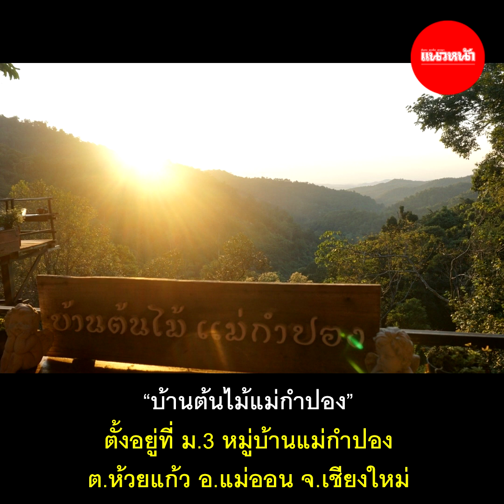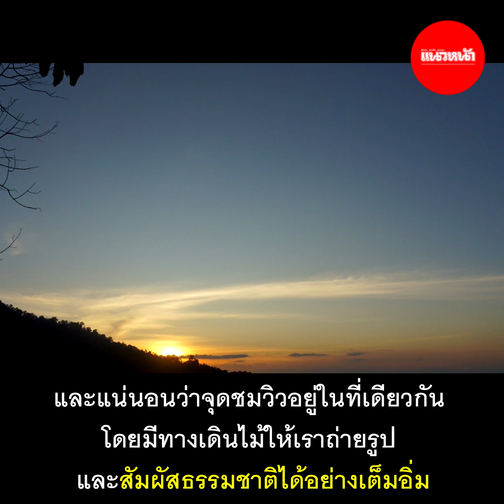(คลิป) แสงสุดท้าย..กลางหุบเขา ‘บ้านต้นไม้แม่กำปอง’ วิวเมืองเชียงใหม่ 180 องศา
“บ้านต้นไม้แม่กำปอง” ตั้งอยู่ที่ ม.3 หมู่บ้านแม่กำปอง ต.ห้วยแก้ว อ.แม่ออน จ.เชียงใหม่ ถือว่าตอบโจทย์การพักผ่อนท่ามกลางหุบเขา ได้สูดอากาศบริสุทธิ์เข้าปอด ค่าบริการก่อนเข้า 50 บาท ใช้เป็นคูปองซื้อเครื่องดื่ม หรืออาหารในคาเฟ่ได้ และแน่นอนว่าจุดชมวิวอยู่ในที่เดียวกัน โดยมีทางเดินไม้ให้เราถ่ายรูป และสัมผัสธรรมชาติได้อย่างเต็มอิ่ม